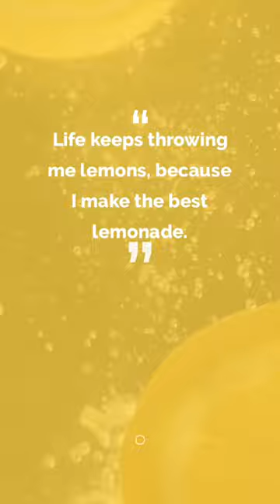When Life Gives You Lemons… 🍋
"Wellness Reimagined" | The Bloomble Apothecary holds space to enable us as individuals to shape every day into an opportunity to make better choices for our bodies, our minds, and our planet.

We are bridging the gap between eastern and western remedies, philosophies and eco-responsible ways of life. An all-in-one apothecary and home goods store with a zero-waste approach.

Our focus lies on the fusion of cannabinoids and other naturopathic plant-based solutions such as dry herbs, herbal adaptogens, nootropics and more. We support incorporating the natural way of preventative medicinal and recreational alternatives into daily practices.